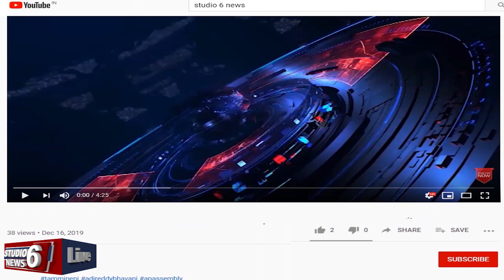Morning Bulletin News || Studio 6 News